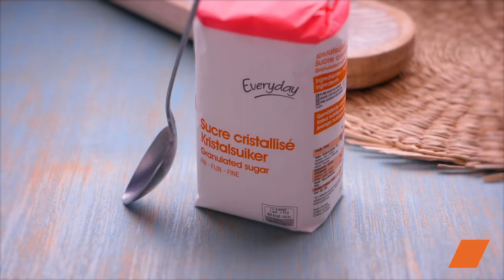Petits Sablés Maison à la Pêche et au Citron 😍🍋 | recettefacile et Délicieuse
Découvrez nos délicieux petits sablés maison, parfumés à la pêche ou au citron, parfaits pour le dessert ou le goûter !
La crème à la pêche, sucrée et fruitée, est un véritable délice... et notre crème au citron légèrement acidulée saura aussi vous conquérir.

Préparez-vous à fondre de plaisir avec ces saveurs printanières ! 😋🍋

🔸 Ingrédients :

5
280 g de sucre
250 g de farine
170 g de beurre mou
Sucre impalpable
200 g de pêches (en boîte)
4 citrons
1 c. à café de maïzena

Savourez ces Petits Sablés Maison à la Pêche et au Citron, une recette facile et délicieuse pour égayer vos desserts et goûters. Retrouvez plus de recettes gourmandes sur notre chaîne YouTube. 🍪🎥